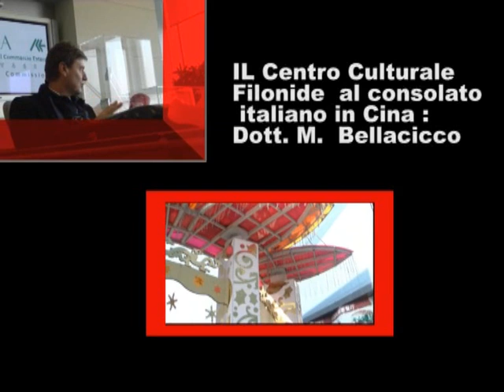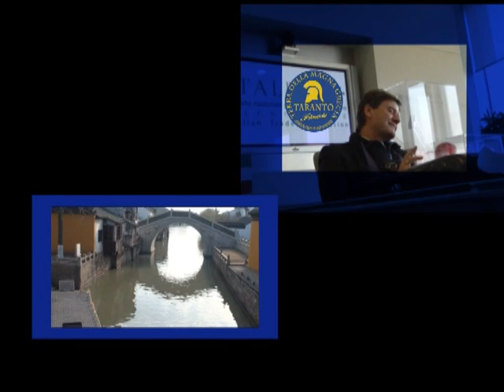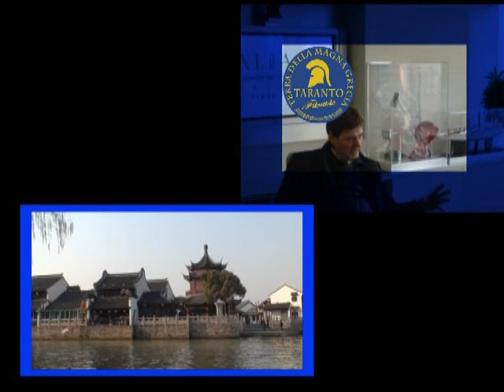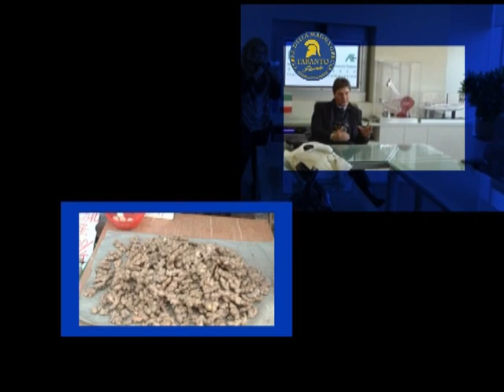Il consolato italiano in Cina e Filonide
Il dott. M. Bellacicco Filonide al consolato italiano in Cina